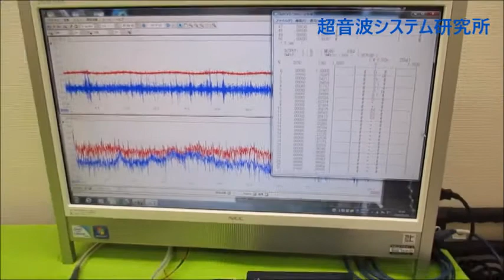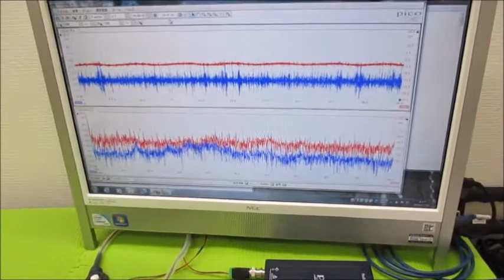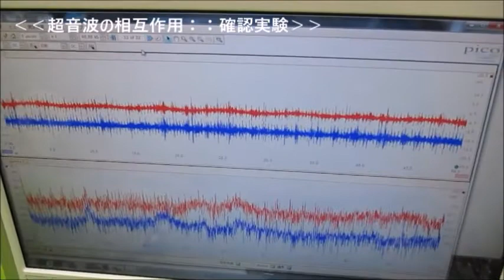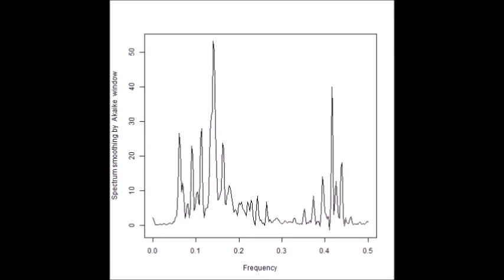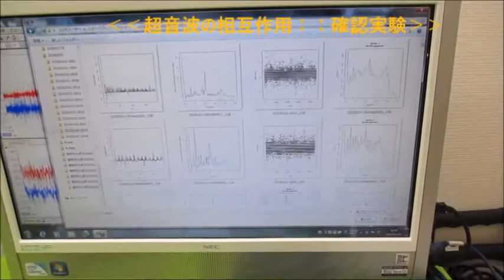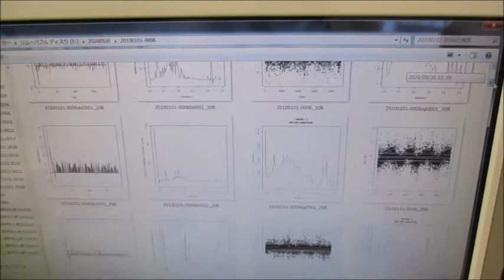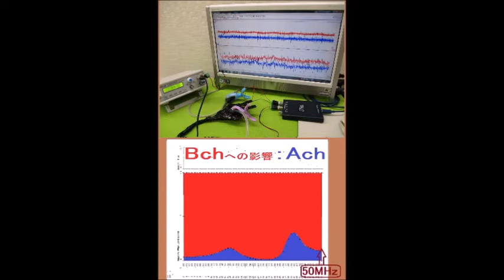メガヘルツの超音波発振制御プローブ製造技術